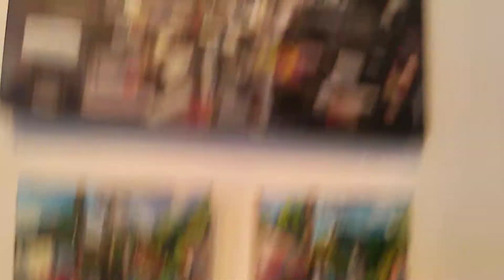Vegas Art District ART! )) 701 E Charleston.